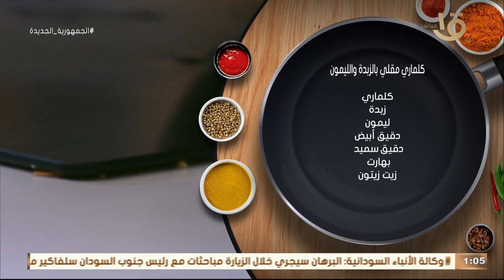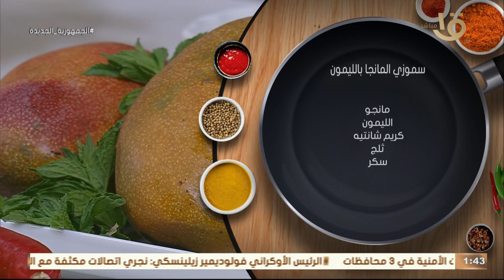أكله أمي | أكلنا النهاردة سي فود بطريقة جديدة من الشيف المغازي والطعم غير حلقة كاملة 4-9-2023